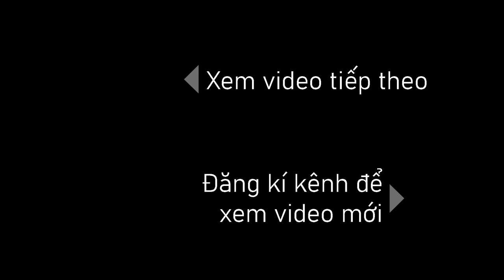Vẽ Tiểu Long Nữ Lý Nhược Đồng | Thần Điêu Đại Hiệp 95 | PenTV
Vẽ Tiểu Long Nữ Lý Nhược Đồng trong phim Thần Điêu Đại Hiệp năm 1995.
     Lý Nhược Đồng (sinh năm 1966) là nữ diễn viên Hồng Kông. Cô từ bé đã xinh xắn nên được mọi người gọi là Thất tiên nữ.
     Vai Tiểu Long Nữ trong Thần điêu đại hiệp (đóng chung với Cổ Thiên Lạc) của cô được đánh giá là thể hiện rất thành công. Suốt 20 năm qua, vai diễn Tiểu Long Nữ do Lý Nhược Đồng thể hiện vẫn luôn được xem là kinh điển nhất trong lịch sử.
     Vào những năm tháng thanh xuân, cô khiến bao khán giả ngây ngất bởi vẻ thanh tú, đôi mắt trong veo, thoáng chút u buồn.

Đôi điều chia sẻ về video:
     Tuy rằng Lý Nhược Đồng năm nay đã 55 tuổi, và nhân vật Tiểu Long nữ do Lý Nhược Đồng đóng trong bộ phim Thần Điêu Đại Hiệp năm 1995 đã qua từ lâu, nhưng vai diễn ấy được đánh giá là rất thành công và luôn được xem là kinh điển nhất trong lịch sử. Do đó, không ngạc nhiên khi Tiểu Long Nữ - Lý Nhược Đồng trở thành tuổi thơ của thế hệ 7x và 8x. Rất nhiều bạn yêu cầu Pentv vẽ lại nhân vậy này để gợi lại tuổi thơ khi đến giờ chiếu phim là vội vã chạy đi xem nhờ.
- Quà Tặng:
PENTV xin gửi tặng bức tranh vẽ Tiểu Long Nữ - Lý Nhược Đồng cho 1 Fan 8x đã yêu cầu nhiều lần vẽ nhân vật này.
© Bản quyền thuộc về PENTV